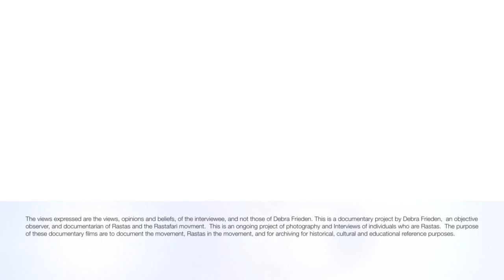Living History Documentary Short: Ras Tafari Tzaddi (April 2015)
A Documentary Short.  Living History.
FOCUS INDIVIDUAL:  Ras Tafari Tzaddi of St. Croix USVI
Short film series documentary of individual Rastas in the Rastafari Movement. Ras Tafari Tzaddi of St. Croix USVI (April 2015).